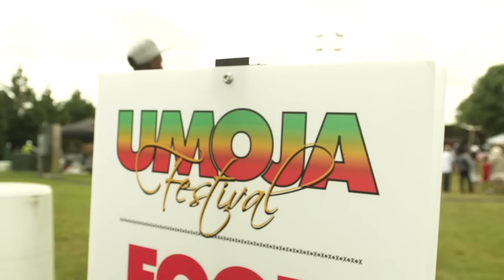22nd Annual Umoja Festival - May 25 - 27, 2012.mp4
22nd Annual Umoja Festival - 2012 - Memorial Day Weekend ~ Portsmouth, Virginia nTelos Wireless Pavilion and Festival Park